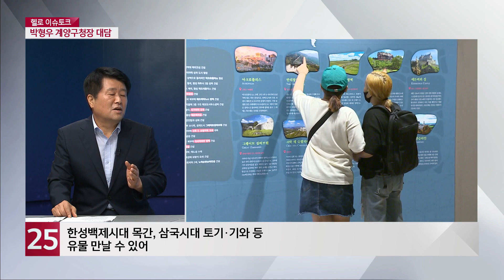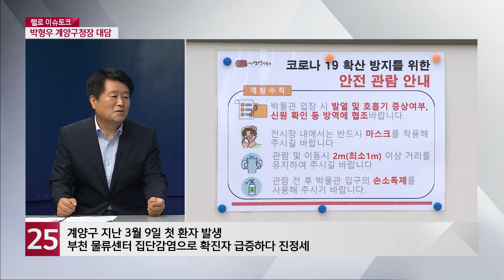[헬로 이슈토크] 박형우 계양구청장 대담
지역의 이슈를 속시원히 풀어보는 헬로 이슈토크입니다.
민선7기 후반기를 맞아
각 지자체장들과 후반기 계획을 들어보고 있는데요.
오늘은 3선 구청장으로 마지막 2년을 남겨둔,
박형우 계양구청장과 함께 합니다.